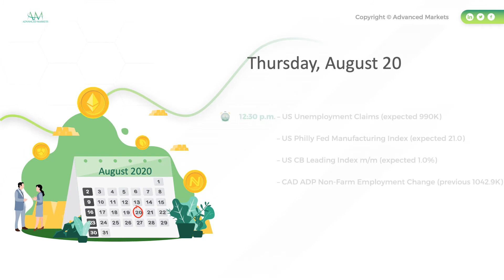FX Week Ahead_2020.8.17-8.21 - Download The Report Below:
Some of the more important releases (GMT Time): The economic news releases for this upcoming week are shown below. With a quiet week in terms of the economic news, traders should look for news on any US CoronaVirus stimulus package along with rhetoric between US and China on trade. This week we have the release of the FOMC minutes from the last policy meeting along with the U.S. Democratic Party’s convention so a degree of uncertainty looks set to permeate the markets. Tuesday also sees the restart of talks between the E.U. and Britain on Brexit.